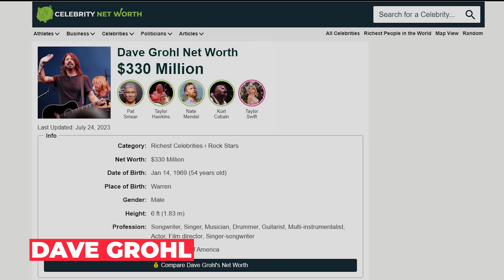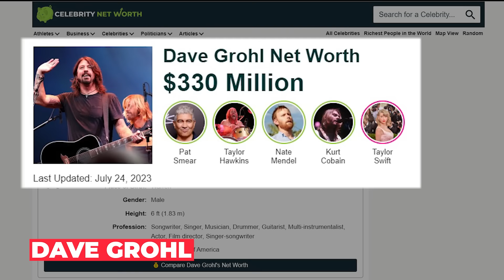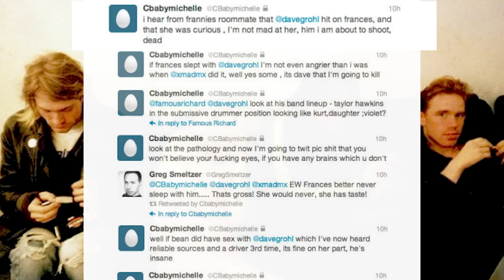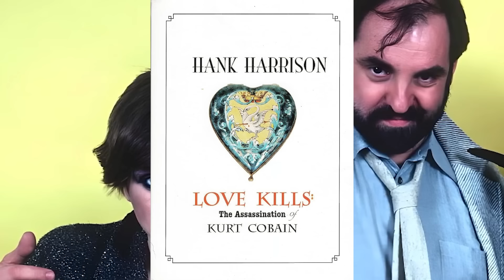Kurt Cobain's Wealth Who Profited the Most and Why?